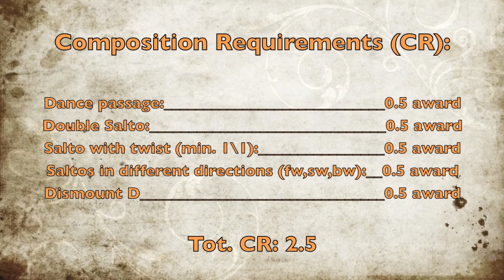Francesca Deagostini FX 2012, D-Score Guide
-Reloaded Video-
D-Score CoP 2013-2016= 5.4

Personally, I love Francesca stile. She is really unfortunately because of her injuries but I hope to see her really soon to compete at hight level. Gamba Franci!